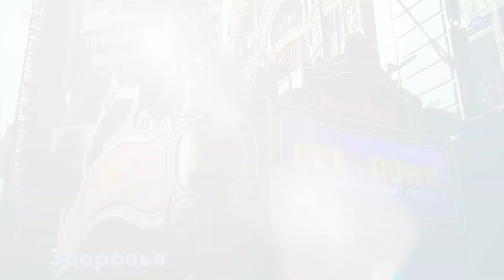Новости США за минуту – 31 декабря 2018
Новый год с закрытым правительством // США-Китай// Уоррен собирается в президенты // Безопасность Нью-Йорка